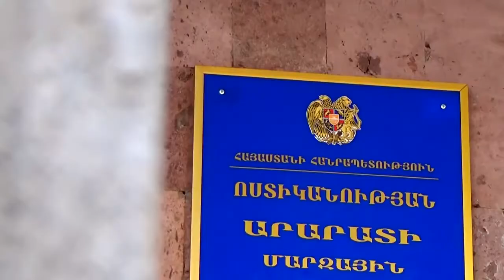Արտաշատի ոստիկանները բռնել են մանկապարտեզից ջեռուցման կաթսաներ գողացած անձանց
Փետրվարի 16-ին, ժամը 2.30-ի սահմաններում, օպերատիվ կառավարման կենտրոնից ոստիկանության Արտաշատի բաժին հաղորդում ստացվեց, որ դիմակավորված երկու տղամարդ՝ լապտերները ձեռքին, Արտաշատի մանկապարտեզներից մեկից կաթսաներ են հանում. հավանաբար, գողություն է կատարվում։

Անհետաձգելի միջոցառումների արդյունքում հաղորդումից րոպեներ անց մանկապարտեզի մոտից կասկածյալները բերման ենթարկվեցին ոստիկանության Արտաշատի բաժին։ Նրանցից մեկը Սևան քաղաքի բնակիչ է՝ 35 տարեկան է, մյուսը՝ Երևանի բնակիչ՝ 27 տարեկան։ Երկուսն էլ նախկինում դատապարտվել էին։

Պարզվեց՝ տեխնիկական միջոցների գործադրմամբ կոտրել էին մանկապարտեզի կաթսայատան դուռը, ապամոնտաժել ջեռուցման չորս կաթսա, բայց գործն ավարտին հասցնել չէին կարողացել, ոստիկանները բռնել էին։

Բերման ենթարկված տղամարդիկ ձերբակալվել են։
Հարուցվել է քրեական գործ։